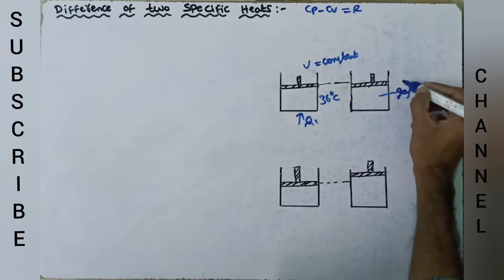why Cp greater Cv